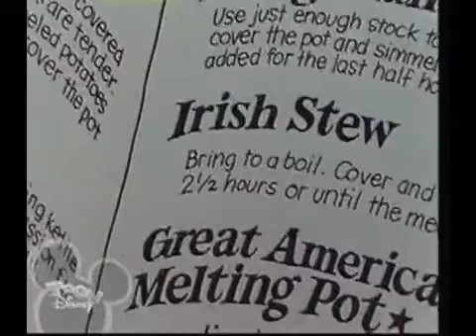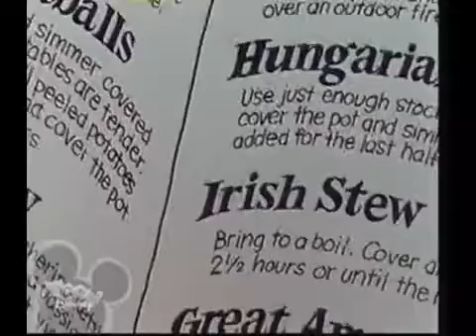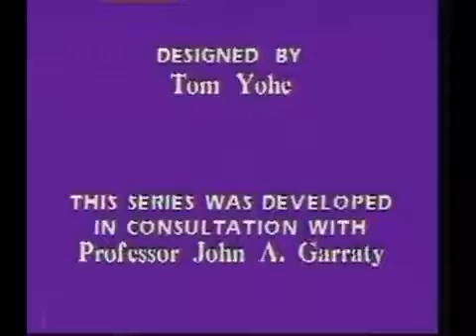Schoolhouse Rock ''The Great American Melting Pot'' YouTube 360p